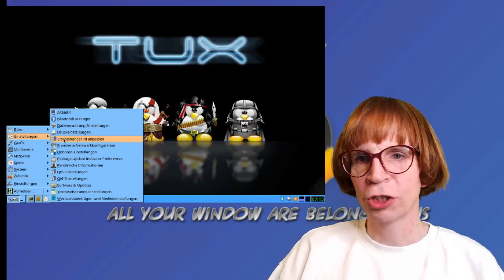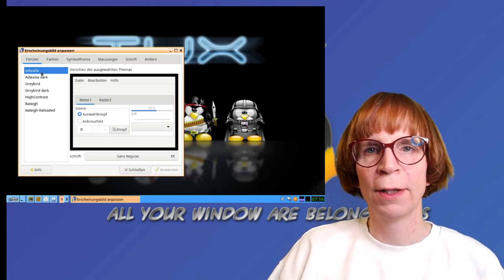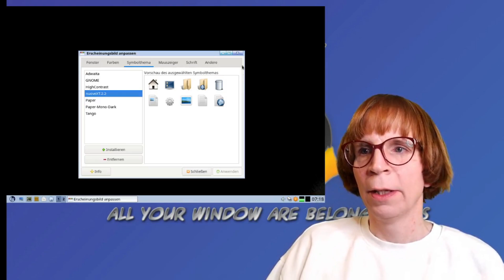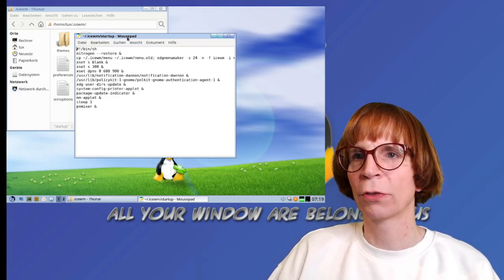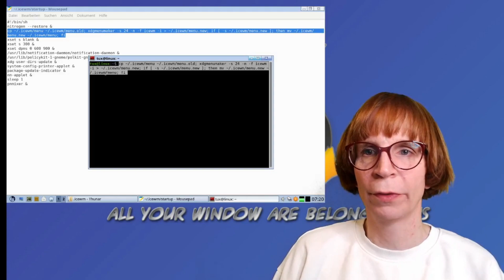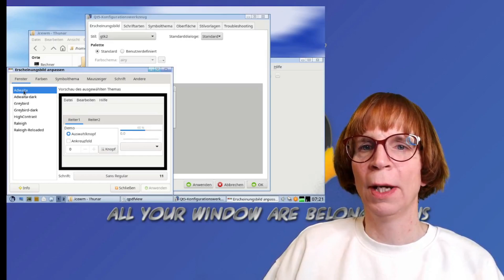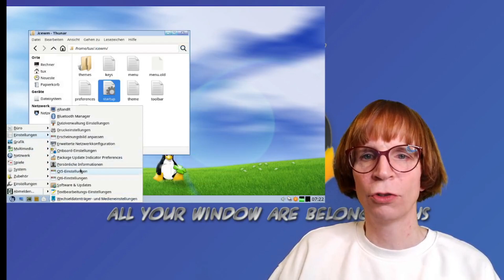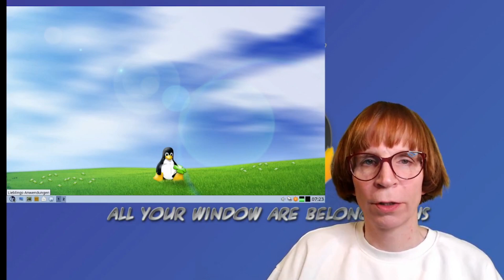pimp My IceWM - Linux Desktop Design mit Themes und Icons anpassen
Ich mache mir den Desktop Widdewidde wie er mir gefällt! In diesem Video zeige ich euch, wie ihr euren IceWM-Desktop ganz nach euren eigenen Vorstellungen gestalten könnt, von Themes über Icons bis hin zu individuellen Hintergrundbildern. Linux bietet euch die Freiheit, alles so anzupassen, wie ihr es möchtet, und genau das machen wir heute gemeinsam!

Zuerst erkläre ich euch, was eigentlich der Unterschied zwischen einer Desktopumgebung und einem Window Manager ist und warum IceWM so schlank und flexibel daherkommt. Danach führe ich euch Schritt für Schritt durch den Anpassungsprozess: Wir wechseln Themes, probieren verschiedene Icon-Packs aus und verpassen unserem Desktop sogar einen Windows-7-Look, den ich speziell für euch vorbereitet habe.

Ich zeige euch außerdem, wie ihr das Startmenü aktualisiert, damit die neuen Icons überall erscheinen, und wie ihr sowohl GTK- als auch Qt-Anwendungen optisch angleicht. So wirkt euer System wie aus einem Guss!

Probiert euch aus, werdet kreativ und macht euren Linux-Desktop zu eurem ganz persönlichen Arbeitsplatz! Ich freue mich auf eure Kommentare und eure eigenen Designs. Viel Spaß beim Nachmachen und bis zum nächsten Mal!

Möchtest du das Ergebnis gerne teilen? Besuche unsere Telegram-Gruppe